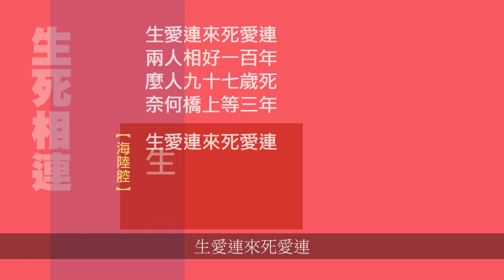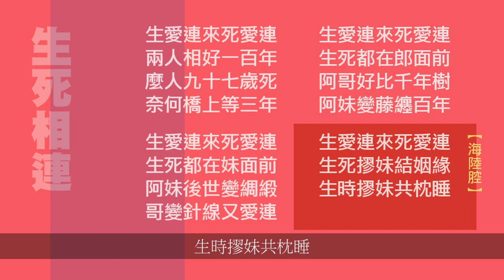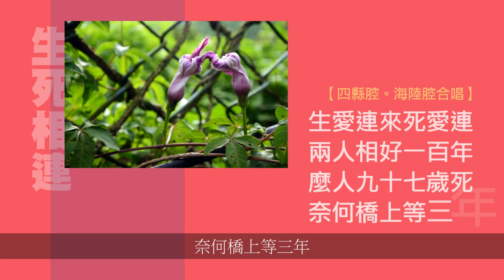生死相連 -客語創作歌曲-四縣、海陸雙腔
作詞：集客家山歌古詞改編
作曲/編曲：阿六 (聊以自娛)
演唱：彭月春、阿六
腔調：臺灣客家話四縣腔。海陸腔

‹生死相連›

生愛連來死愛連
兩人相好一百年
麼人九十七歲死
奈何橋上等三年

生愛連來死愛連
生死都在妹面前
阿妹後世變綢緞
哥變針線又愛連

生愛連來死愛連
生死都在郎面前
阿哥好比千年樹
阿妹變藤纏百年

生愛連來死愛連
生死摎妹結姻緣
生時摎妹共枕睡
死時摎妹共西天